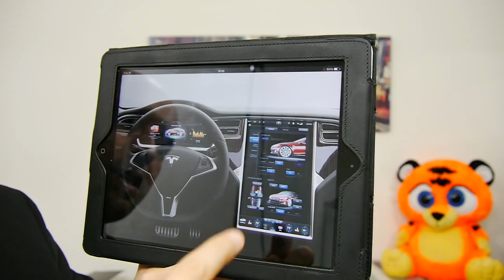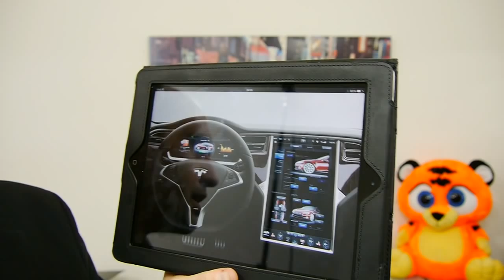How To Become a Jedi Master - And to Manifest and Attract Great Things Into Your Life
Manifesting things with your mind is not difficult, and it can be quickly learnt, and the more you practice, the easier it becomes.

"My mission is to be a great thinker and Jedi Master (mind power person) inspiring people and showing them a better way in life, so they can create more freedom, joy and happiness. I do it by continually researching knowledge and wisdom available, and by practicing what I have learnt. I integrate and synthesise what I learn and experience, and then I teach to others the best methods and procedure to achieve the desired outcomes. I teach it via videos, presentations and 1 to 1 interactions. I figure out how to serve people most efficiently and effectively in the shortest period of time."